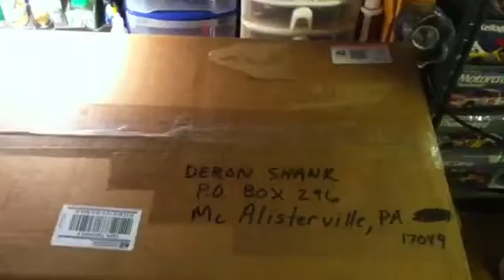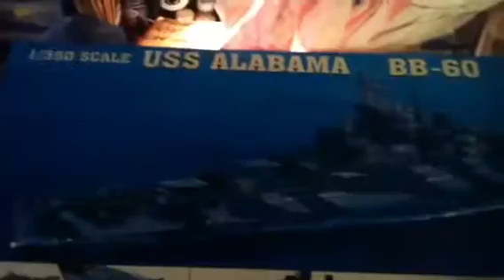Unexpected Package - Freddy u r the Man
Trumpeter 1:350 USS ALABAMA BB-60 I received unexpectedly in the mail today from Freddy Duarte.